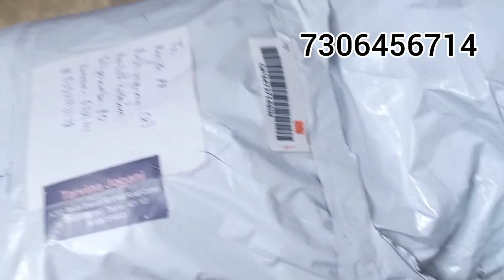Nylon bands for sale / kids nylon head band / raw materials / nylon bands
Hello friends
I made this channel to share my  ideas of creativity

This channel is all about Art & craft, best out of waste, DIY and origami.